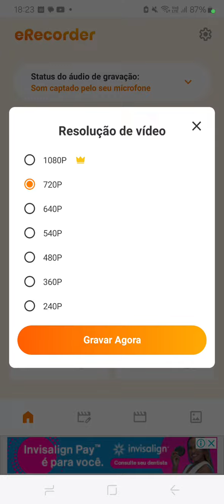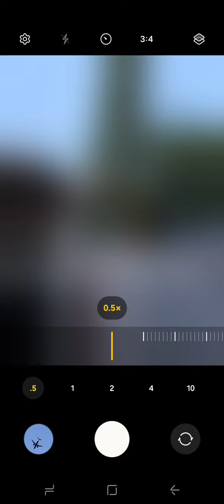Decolagem do Airbus A320-251N da Azul Voo AD4428 Origem MCP Destino BEL PR-YRJ (Maceió é massa)